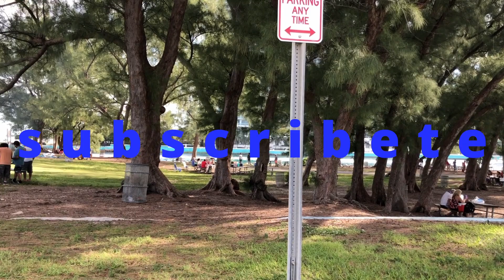HAULOVER PARK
PLAYA,SUPER YATES Y AGUA CRISTALINA